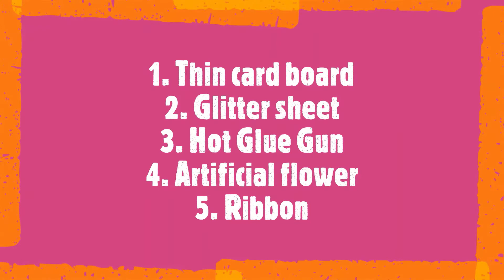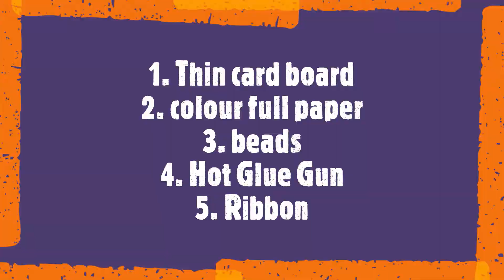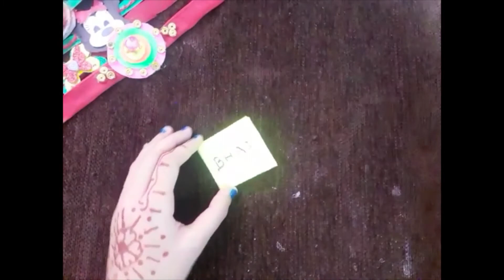How to make kids Rakhi at home | 5 Easy DIY | Handmade Rakhi | Cartoon Rakhi | Aakriti's Art Dream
Hello guys, in today's video I'm going to show you How to make kids Rakhi at home | 5 Easy DIY | Handmade Rakhi | Cartoon Rakhi | Aakriti's Art Dream |